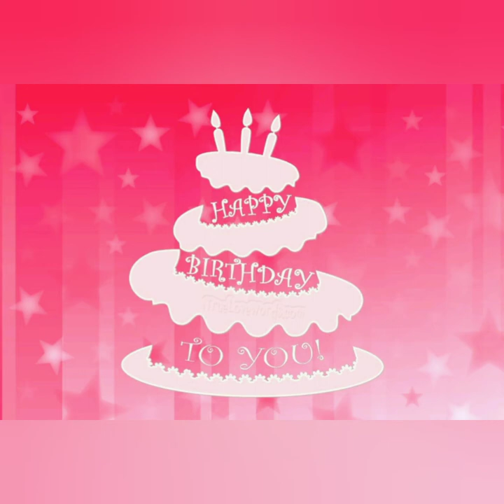Happy Birthday to you.. best Birthday song...